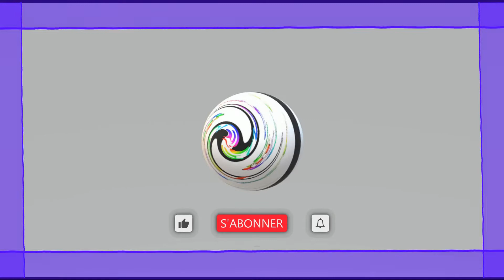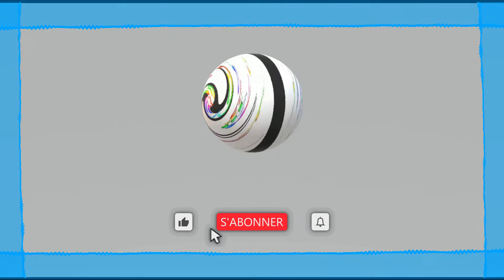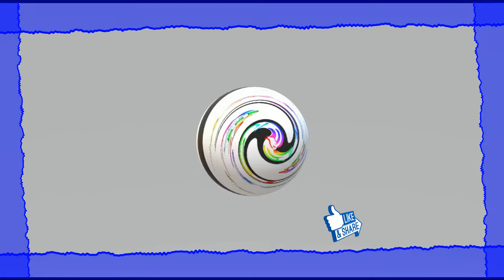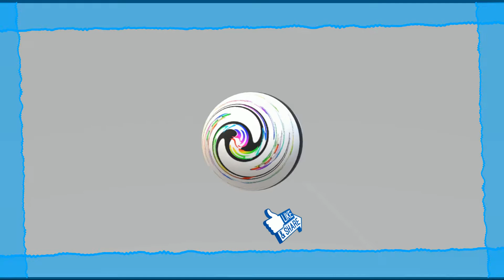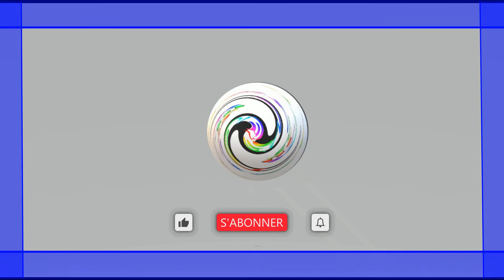MASHMIX 22 EKKOHAUS/LEONARDUS / KABYLIE MINOGUE / DEBORAH AIME LA BAGARRE / DONT BLINK (Acid House)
• MashMix de 5 morceaux inspiré du
RendezVousAvecLaMusiqueElectronique 17
[Acid House/Tek House]
• Ce Medley de 5 morceaux représente les 20 premières minutes du mixe complet.
• Tu aimes ça ? Alors n'hésites pas et partages sans modération !
• Bonnes écoutes les TECHNOÏDES :)